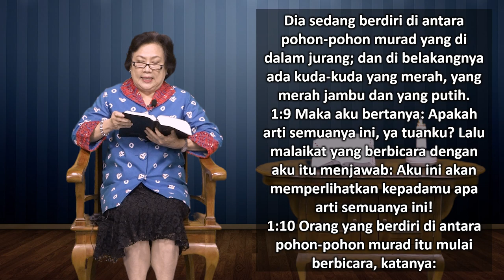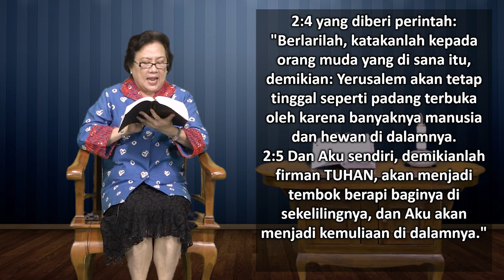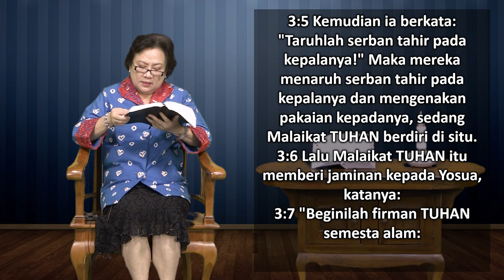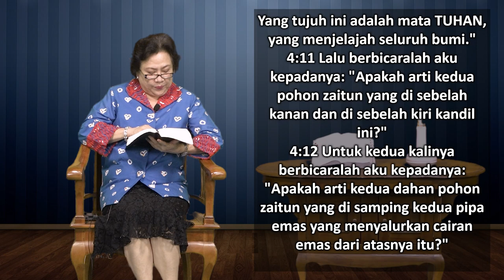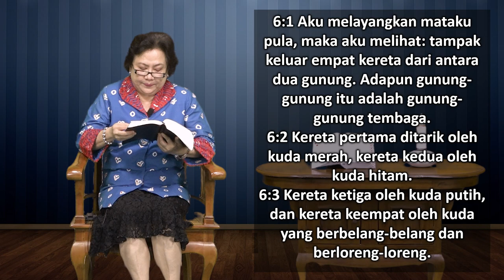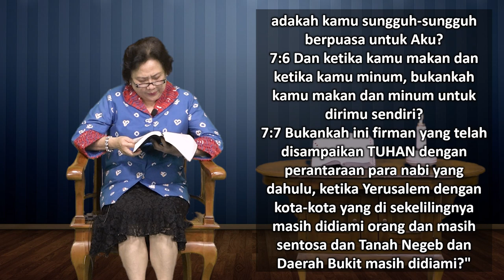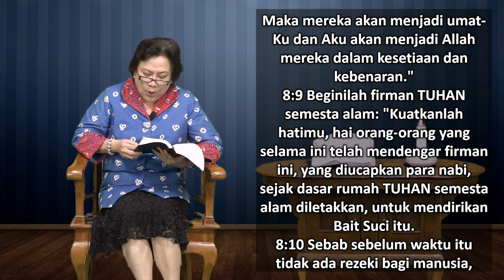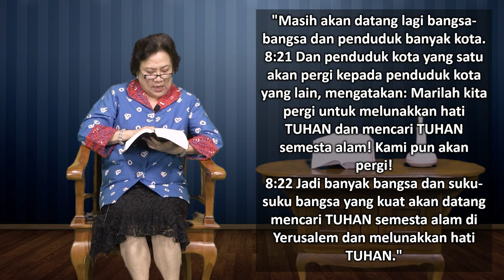Mari Membaca Alkitab | Hari ke 248 | Selasa, 5 September 2023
Bacaan : Zakharia 1:1 - 8:23
Tema : "Kebenaran Tentang Dusta"